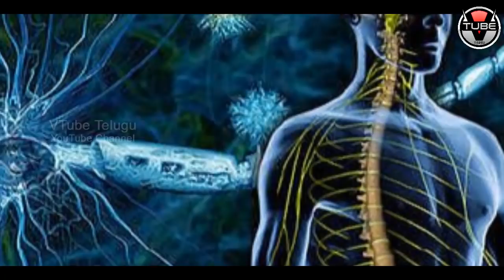నరాలకు చేపలు చేసే మేలు తెలిస్తే షాక్ అవుతారు | Amazing Health Benefits Of Eating Fish | VTube Telugu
నరాలకు చేపలు చేసే మేలు తెలిస్తే షాక్ అవుతారు. Amazing Health Benefits Of Eating Fish.